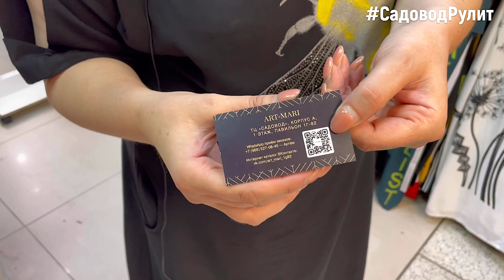БОЛЬШИЕ РАЗМЕРЫ 🧡 КРАСИВАЯ ЖЕНСКАЯ ОДЕЖДА 🔥 ОСЕНЬ 2022🍁 Распродажа летней коллекции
❤️Контакты продавца:
г.Москва, рынок Садовод
Корпус А, 1 эт, Павильон 1Г-82
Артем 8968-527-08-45